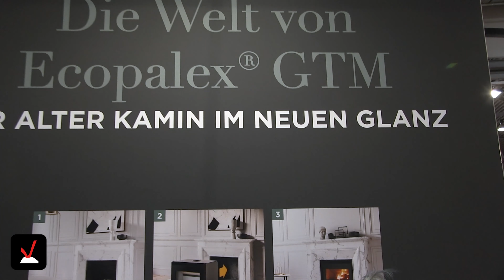NEUES LEBEN für alte Kamine: Palazzetti Ecopalex GTM | World of Fireplaces #12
🚚 Für eine schnelle Lieferung bei Amazon, testen Sie Amazon Prime! Jetzt für 30 Tage kostenlos

Frau Reghezza stellt auf der Fachmesse World of Fireplaces den Kamineinsatz Palazzetti Ecopalex GTM vor. Damit können Sie Ihren bestehenden offenen Kamin mit der neusten Technik nachrüsten.

Services von Amazon HIER kostenlos testen!